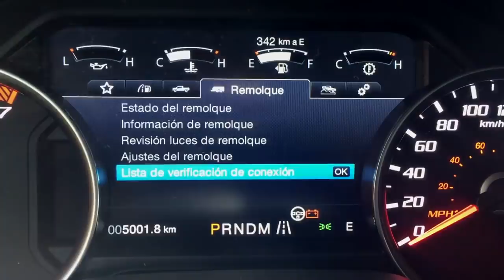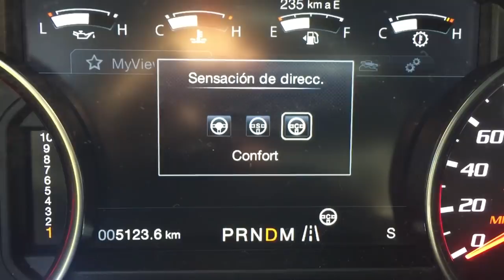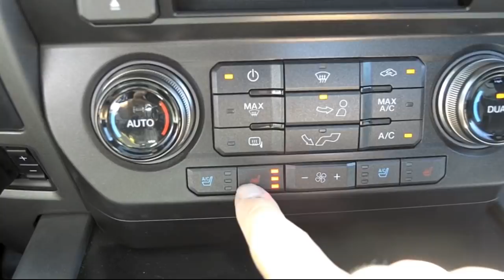FORD RAPTOR - Toda UNA BESTIA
La Ford Raptor 2020 - Toda una Bestia, Ruda, Capaz e intimidante tres palabras que dicen claramente lo que transmite esta pick up Ford Raptor 2019, Ruda por sus dimensiones por su poder y fuerza y créanme mucha fuerza, Raptor Capaz porque no le teme a Nada en donde la metamos es una Pick up que saldrá bien librada de cualquier situación, Intimidante porque nada ni nadie quiere estar cerca de la Ford F150 Raptor mientras la manejas salvo que la quieran admirar o tomarse una foto, incluso los taxistas y motociclistas le tienen miedo y no se te acercan mientras la vas conduciendo. hay que recordar que la Raptor es mas grande y ancha de la Ford f150.

Consumo Mixto 6,8 Km/l

Precio al 29 de Diciembre de 2017 en Pesos Colombianos
Ford F150 Raptor cabina y media: $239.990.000

Te mostramos los últimos vehículos en el mercado colombiano y latinoamericano, desde los más costosos, hasta los más económicos. Todas las semanas tendrás un vídeo nuevo.